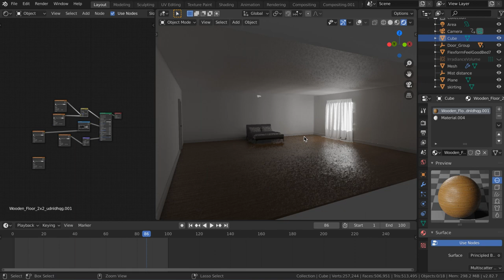Blender 2.8 EEVEE Realtime Render - Render Demo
Testing out Blender 2.8's  realtime renderer Eevee.
The doors are the standard built in ones. Mainly used the standard principled BSDF shader for the walls and a wood floor texture and some compositing nodes, pretty happy with the outcome. not super realistic but definitely cinematic.